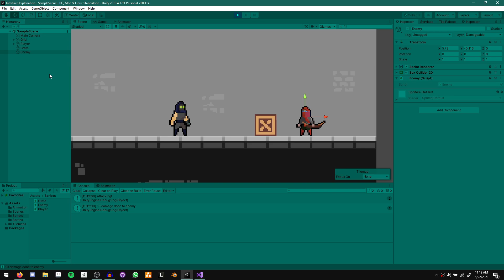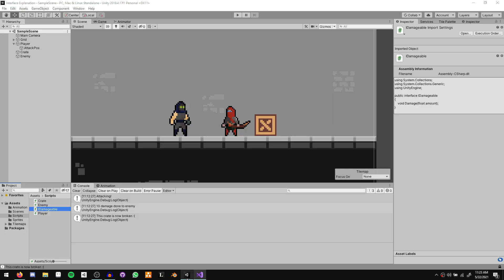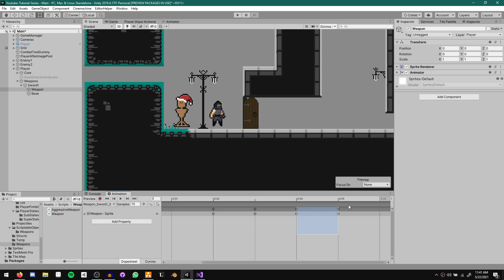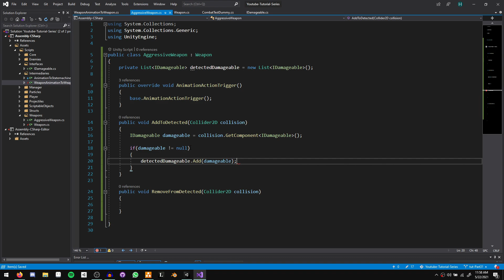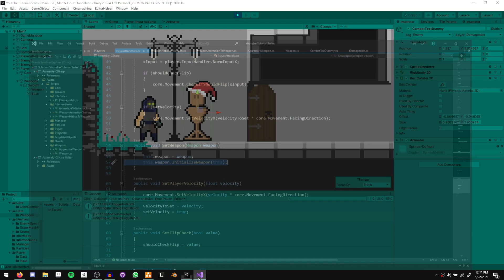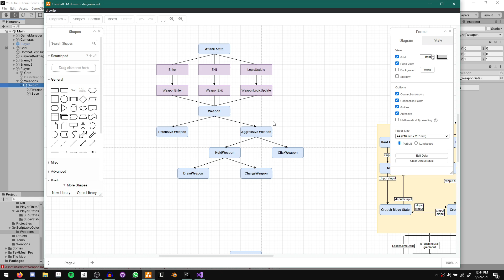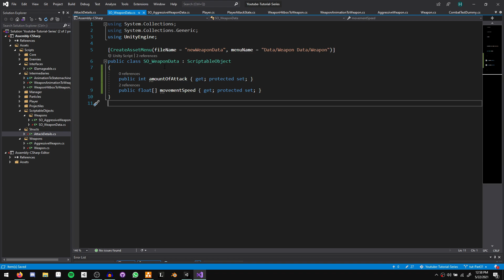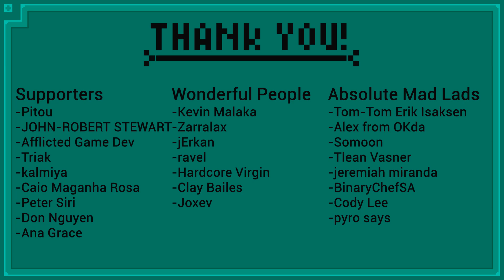Doing Damage - 2D Platformer Player Controller - Part 31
Check Out SH1-R0!

The Bardent Asset Pack!

Finally taking a look at how we are going to do damage using interfaces.

Time Stamps:
00:00 - Intro
00:13 - Promotion
00:43 - Interface Explanation

01:44 - Interface Example
11:06 - Creating our Interface
11:50 - Making the combat dummy work with the new system
13:50 - Creating the Action Trigger
16:00 - Adding trigger to animations
19:19 - Weapon Hitbox Setup
24:08 - Hitbox code
36:55 - Doing the Damage
38:04 - Damage Data Setup
41:09 - Data Down-casting
46:58 - Data structure explanation
50:47 - Fixing things in Weapon
51:12 - Making aggressive weapon use the data
53:10 - Finishing the combat dummy
57:16 - Finishing up